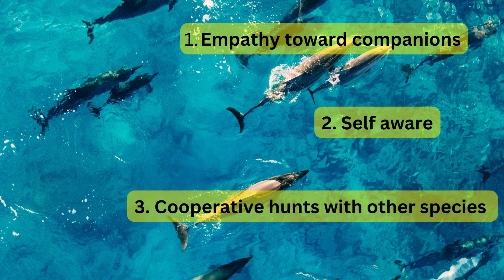BRAINIACS! Top 5 Smartest Animals - MUST SEE ending!